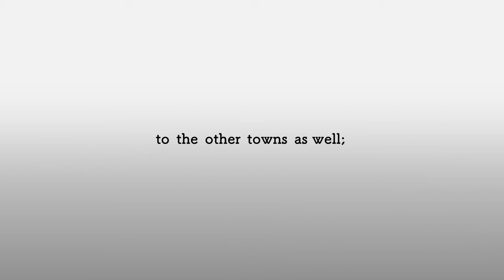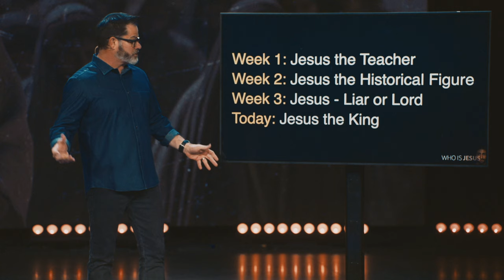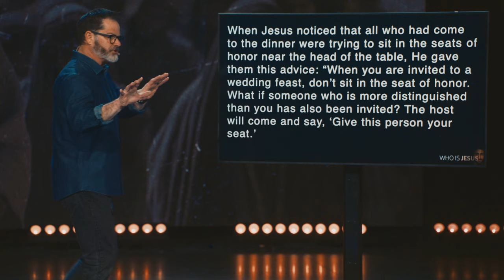Who Is Jesus 04: Jesus the King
Jesus is a different kind of king, building a different kind of kingdom. The way of Jesus' kingdom is counter-cultural - embracing humility, servanthood, and sacrifice rather than grasping for power and position. As followers of Jesus, we are called to have the same attitude and represent his kingdom in how we live our lives.